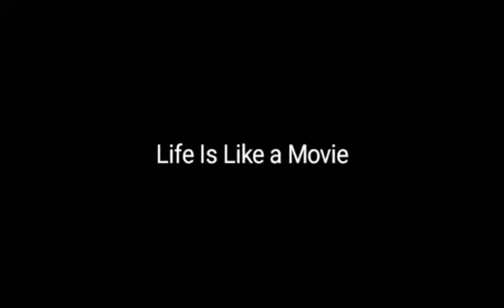Samba Abou Ba 2020